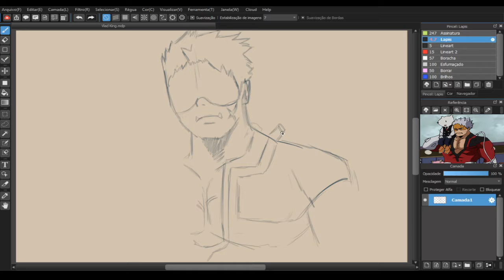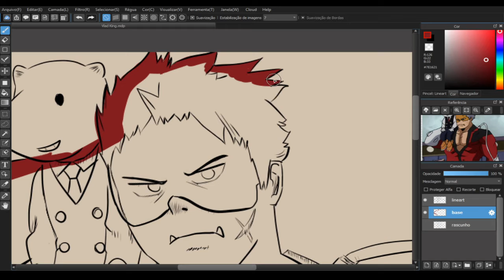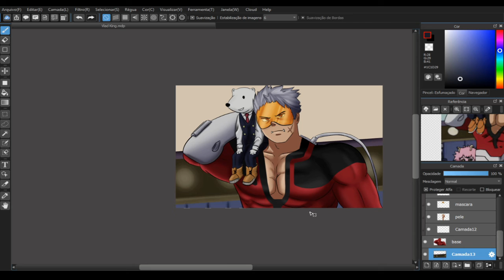Desenhando Vlad King - Boku no Hero [ FanArt ]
▶  REAL TIME:
2hs 12min

▶ MUSIC
Boku no hero - 0nicore Remix 17.5 ( REMAKE) ( NO COPYRIGHT)

Mesa: Huion 420
Programa: Medi Bang pro